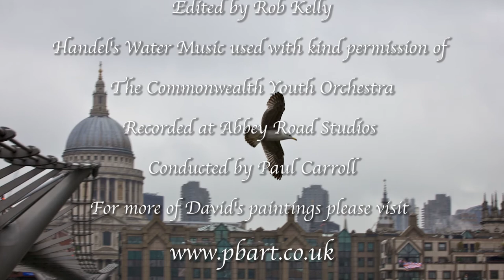David Porteous-Butler paints the Queen's Diamond Jubilee River Pageant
A short photo-montage I made of my step-father David Porteous-Butler painting the Queen's Diamond Jubilee River Pageant, June 3rd 2012. David was one of twenty painters chosen to paint the event, based on the Millennium bridge over the river Thames.